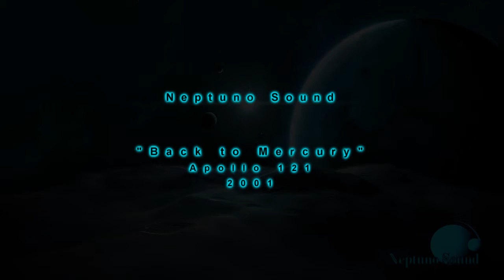Apollo 121 - Back to mercury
Neptuno Sound 2001